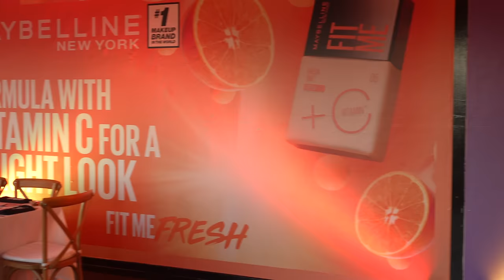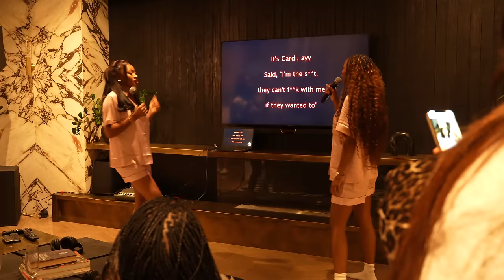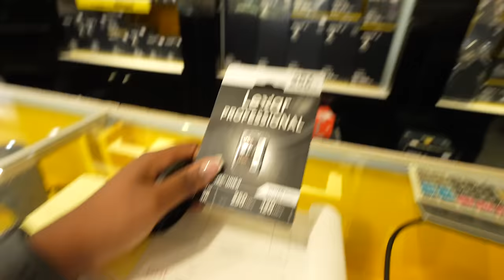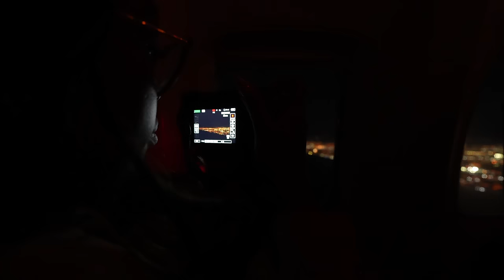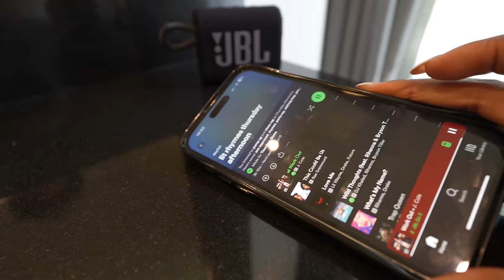Hosting a GRWM event in 2 cities in collaboration with SPOTIFY & MAYBELLINE! | Video Diary